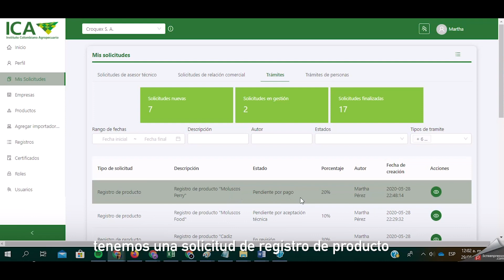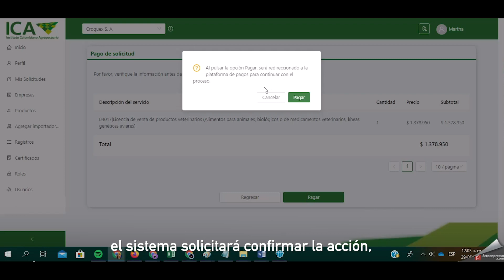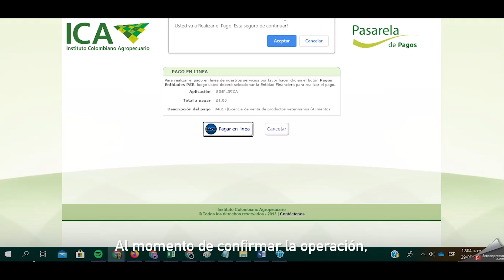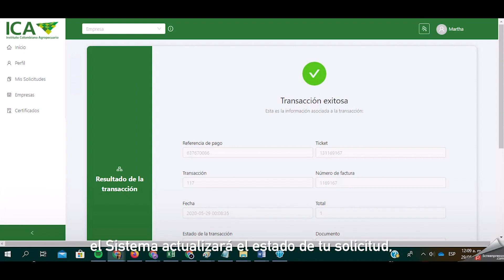ICA | SIMPLIFICA - PAGO DE SOLICITUD O TRÁMITES - TUTORIAL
⚠️ Recuerde que puede activar la opción de subtítulos

📍 *Dirección:* Carrera 68A No 24B - 10 Edificio Plaza Claro Torre 3 Bogotá-Colombia